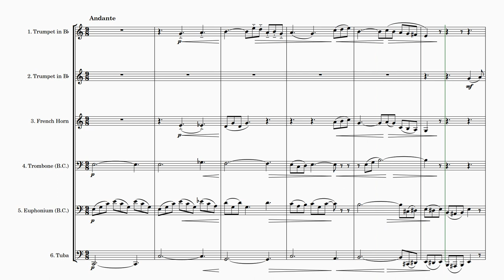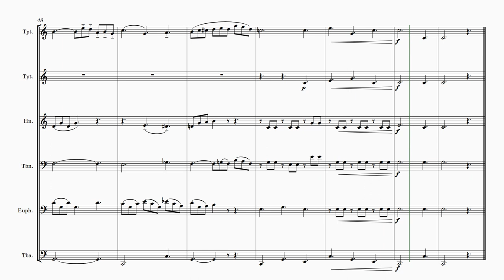Charles Neustedt | Chant d'Adieu, Op. 77 (arr. Brass Sextet)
Introducing our exquisite brass sextet arrangement of "Chant d'Adieu" composed by the talented Charles Neustedt (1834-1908). This timeless and emotionally evocative piece has been carefully transcribed for brass instruments, breathing new life into an already captivating composition.

Crafted with meticulous attention to detail, our arrangement captures the essence of Neustedt's original work while taking full advantage of the unique characteristics of brass instruments. The powerful and resonant tones of the quintet add depth and richness, enhancing the emotional impact of the music.

"Chant d'Adieu" is a profoundly moving piece that touches the heart and stirs the soul. With its melancholic melodies and expressive harmonies, it creates an atmosphere of both longing and serenity. The arrangement beautifully showcases the individual voices of the brass instruments, from the vibrant and commanding trumpet to the warm and lyrical tones of the French horn, trombone, euphonium and tuba.

Whether you are a professional ensemble looking to expand your repertoire or a group of passionate musicians seeking a captivating piece to perform, our brass sextet arrangement of "Chant d'Adieu" is a remarkable addition to any concert program. Its versatility allows for a wide range of performance settings, from intimate chamber recitals to grand concert hall stages.

The sheet music for our arrangement is expertly notated, ensuring clear and accurate scores for each instrument. Detailed performance instructions and dynamic markings guide musicians to fully express the nuances and emotions within the music, allowing for a truly captivating performance.

Immerse yourself in the beauty of Charles Neustedt's "Chant d'Adieu" through our brass quintet arrangement. With its heartfelt melodies, masterful instrumentation, and the timeless allure of brass instruments, this arrangement is a treasure for both performers and audiences alike. Let the power and eloquence of the brass quintet transport you to a world of profound musical expression.